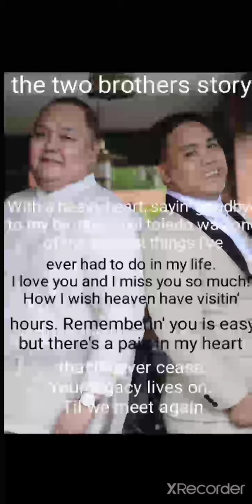My story, take me ill follow you.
Page 23, my story
Take me ill follow you

August 01, 2019. Tumawag sakin si Arthur matalik namin kaibigan ni Ariel, ikinuwento niya yun napaginipan niya si Ariel, sinabi niya na parang may pinapasabi sakin si Ariel Sa panaginip nya alam ni Ariel na iiyak lang ako kaya Kay Arthur niya binigay ang mensahe niya sa akin, isang kanta na alam ko na kinakanta niya sa akin at sinabi ni ariel na ito yun kanta niya sa akin Hindi ko pa alam kung anu yun kanta nayun tangin tono lang ng kanta ang matandaan ni arthur at nung maalala ni arthur yun title nung kanta agad ko hinanap yun kanta at nang marinig ko umiyak ako ng umiyak dahil ito yun kanta na sinabi niya sa akin nung nabubuhay pa siya na ito yun kanta niya sa akin itong kanta na ito, Ang kanta na ito ay ( take me i'll follow you ) nang pinakingan ko lalo akong umiyak dahil si Ariel ang naaalala ko at lalo akong umiyak ng umiyak, madami ako nasabi Kay Arthur tunkol sa nararamdaman ko, maraming time na pumasok sa isip ko ang mag pakamatay at mawala nalang Sa mundo para makasama ko si Ariel Sa kabilang mundo na pinangarap kong puntahan isang mundo na walng problema isang mundo ng pagmamahal may magandang tanawin at paligid, yung mundo na kami lang dalawa ni Ariel, masaya ako kung mangyayari yun mga pangarap ko Kay Ariel, kaya umaasa parin ako na Sa kabilang mundo magkikita kame ni Ariel at magsasama ulit ng masaya. Si Ariel na ang mundo ko at buhay ko, Isipin man nila na Mali pero masasabi ko isang yun pagmamahal Sa isang tao na hindi man ito tama, alam kong mali pwede naman namin itama parehas man kame ng kasarian mahal namin ang isat isa. Isang pagmamahalan na nagpatunay na kahit anu pa kasarian mo kahit sino anu pa sya ipaglalaban mo at kahit saan man magpunta iisa lang ang gusto namin na mangyari ang magkasama muli, hangang sa huli. Mahirap man intindihin malalaman nyo rin balang araw. Kapag nagmahal ka na Sa maling tao. I love you yel... Take me ill follow you

Song: Take me i follow you